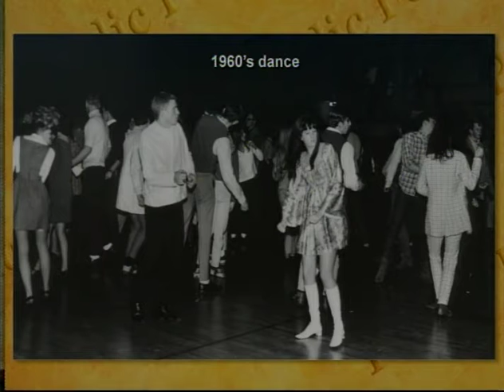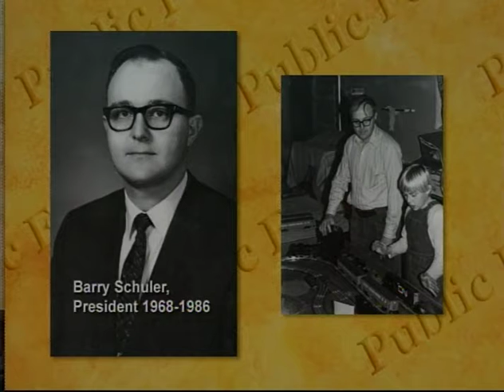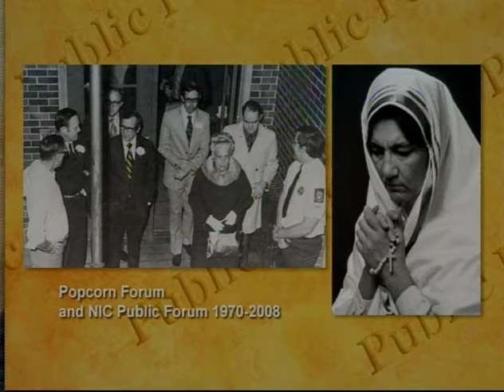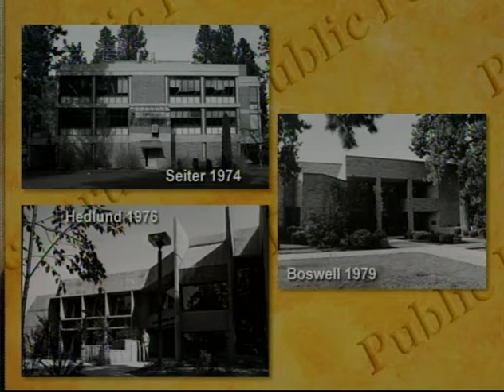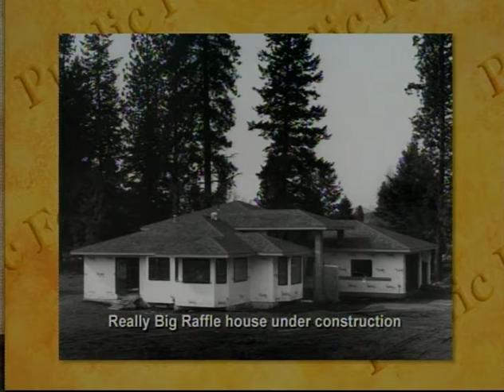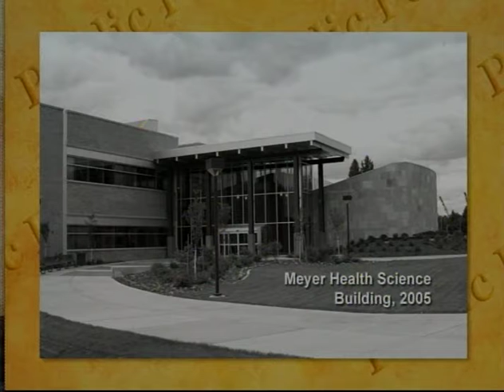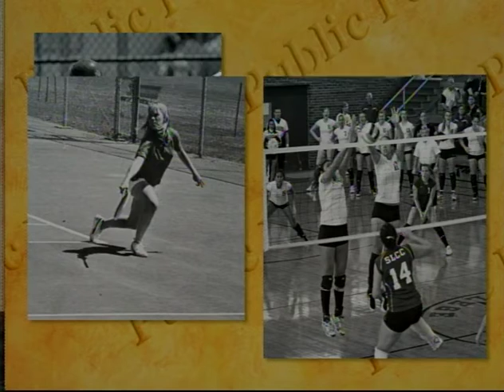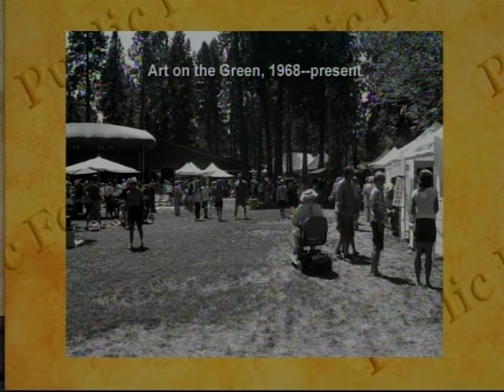Celebrating North Idaho College's 75 years, Part 2